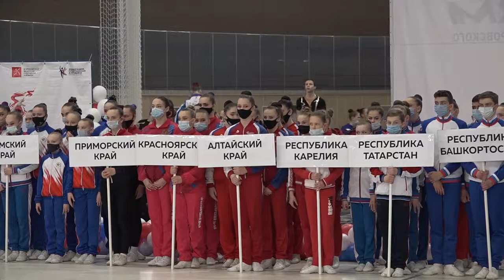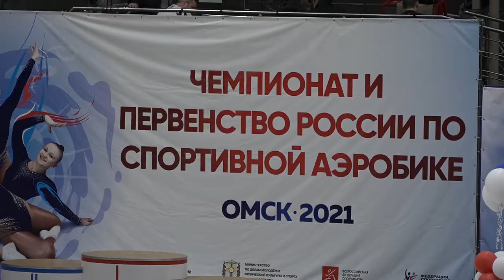Чемпионат и первенство России по спортивной аэробике